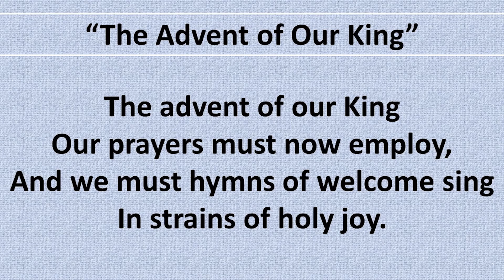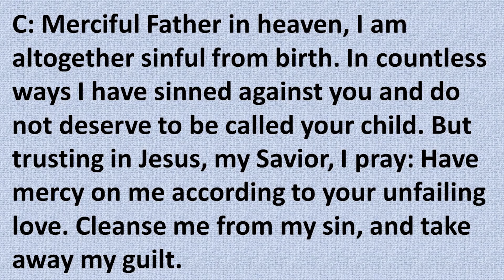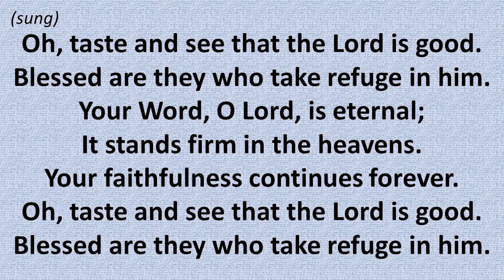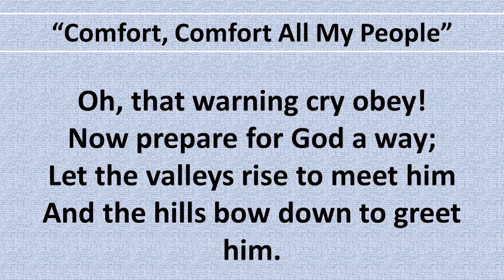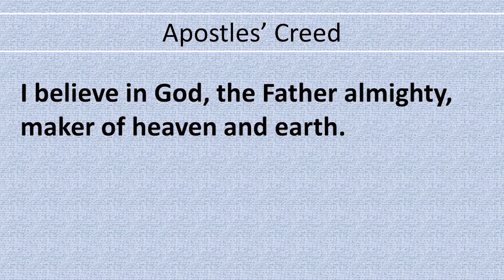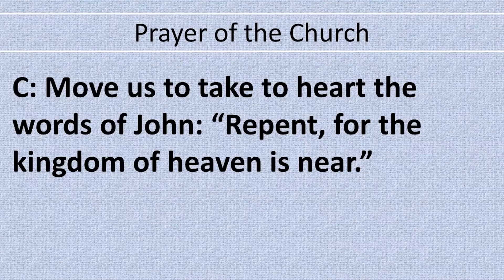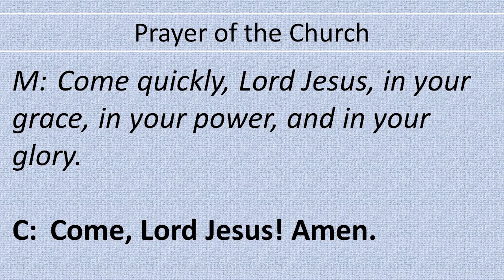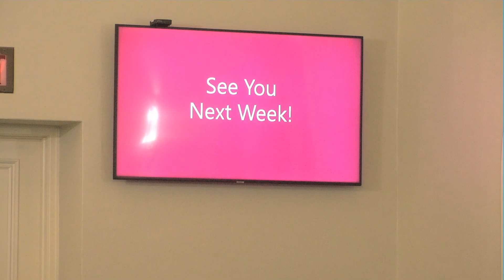December 6 Worship Service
Advent 2
First German Lutheran Church
Manitowoc, WI
Pastor Mark Johnston